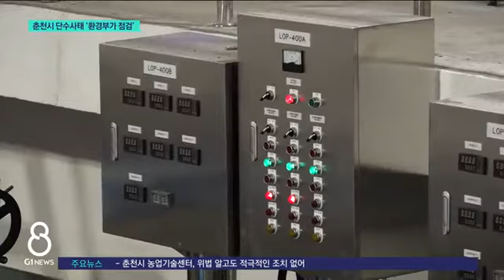[G1뉴스]춘천시 단수사태 '환경부가 점검'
춘천지역 수돗물 공급이 닷새째 차질을 빚고 있습니다.
 찜통 더위에 시민들 불편이 정말 이만저만이 아닙니다.
 아직 공급이 안되는 곳도 있는데다, 수돗물이 나와도 수질을 안심할수가 없기 때문입니다.
 원주지방환경청도 조사에 들어갔습니다